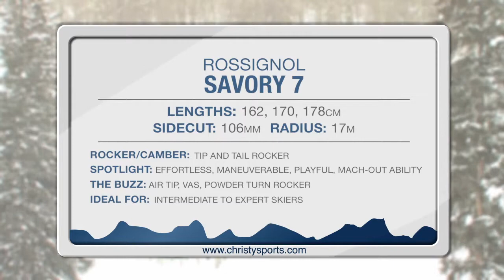‪Rossignol Savory 7 Ski Review 2013-2014 - Christy Sports‬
A Christy Sports on the snow video review of the 2013/14 - ‪Rossignol Savory 7‬ Ski.